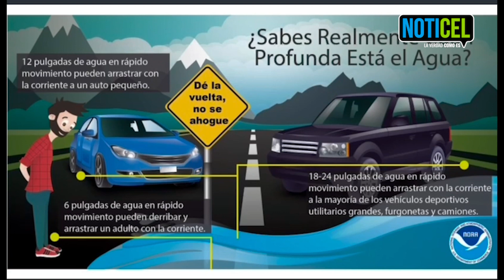Pronóstico de Ada Monzón para el 3 de noviembre de 2022